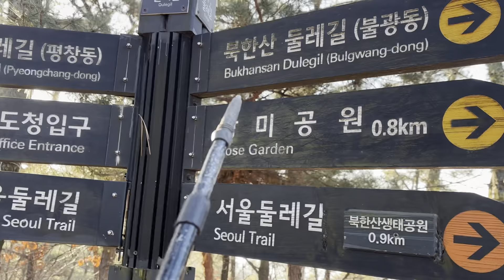(499)(북한산둘레길 다시걷기-제1회)(시작) 장미공원 남쪽 능선에서 출발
동절기를 맞이하여 북한산 둘레길을 시계방향으로 다시 걸어보기로 했습니다. 그 첫 구간입니다. 쾌청한 날씨라 비봉능선이 잘 보입니다. 새 해 들어 실질적으로 첫 북한산행이라 설레이는 마음도 들고 안전에도 더 주의하여야 하겠다고 생각합니다. 첫 영상이라 그냥 아무말이나 하며 길게 찍어봅니다. 장미공원을 향해 내려갑니다.